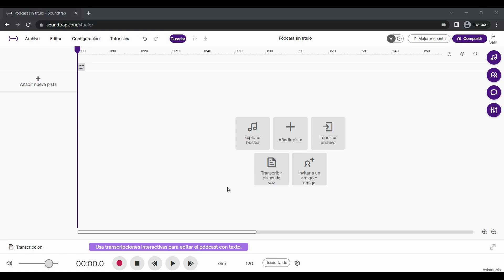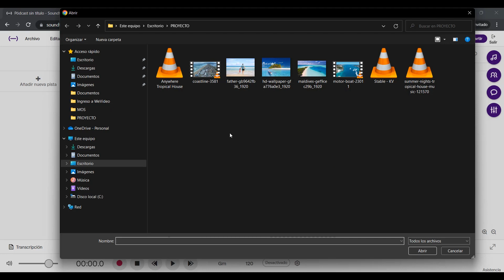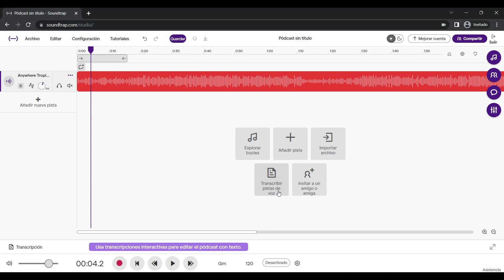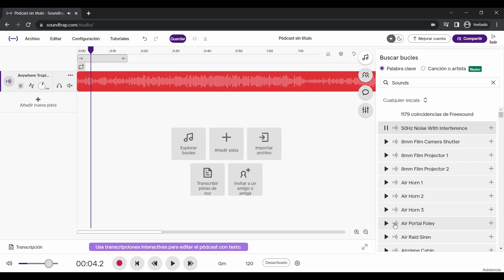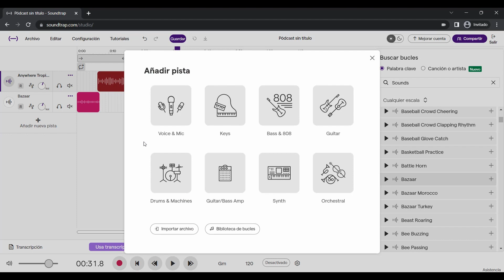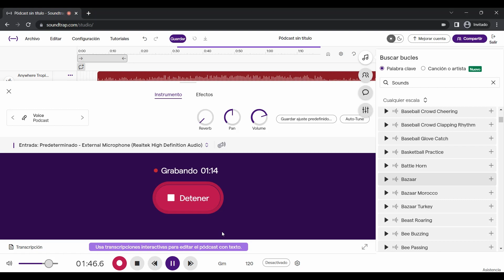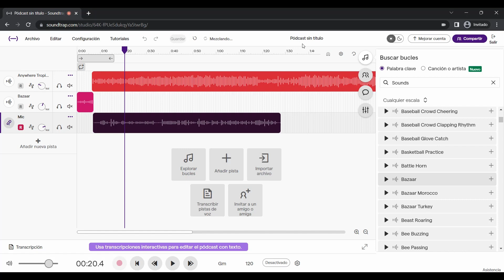Tutorial Soundtrap: Estudio (Studio)